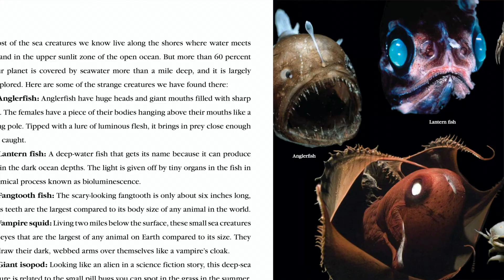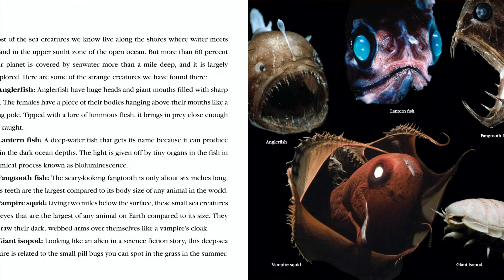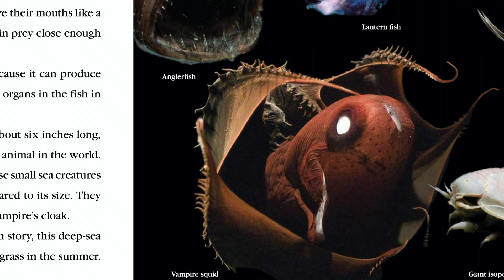SEA CREATURES (Pt. 2) | Seymour Simon Reads Aloud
Get ready for photographs of some of the weirdest and scariest looking creatures of the deep! Renowned science author Seymour Simon reads aloud from his book SEA CREATURES (HarperCollins, 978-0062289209). This video will be available only during the Coronavirus Pandemic, until 6/30/2020.